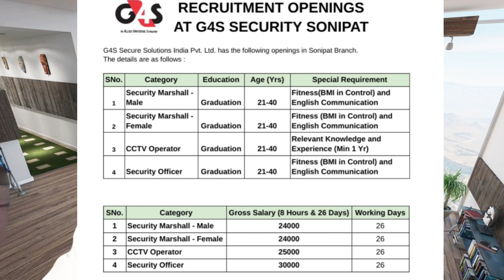G4S SECURITY 70 CITIES JOB OPENINGS l Apne cities mein Job apply kar sakte ho l fresher bhi apply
G4S SECURITY 70 CITIES JOB OPENINGS l Apne cities mein Job apply kar sakte ho l fresher bhi apply kar sakte ho